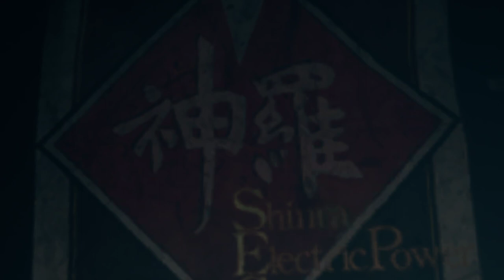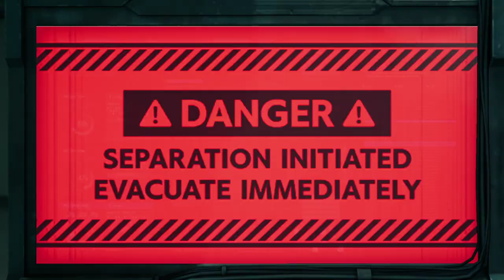Schwere Verluste - Final Fantasy 7 Remake (FF7R/Let's Play/Deutsch/1080p) Part 30